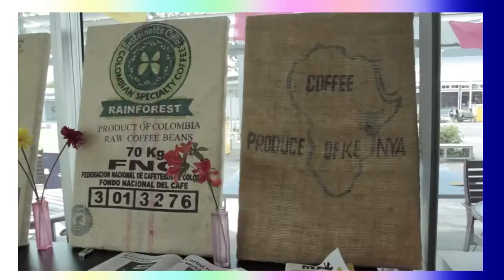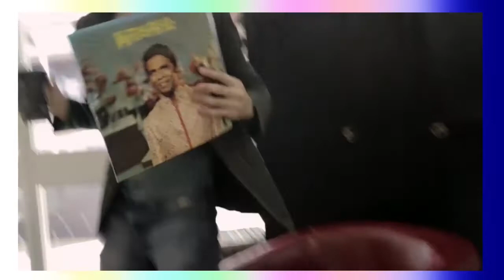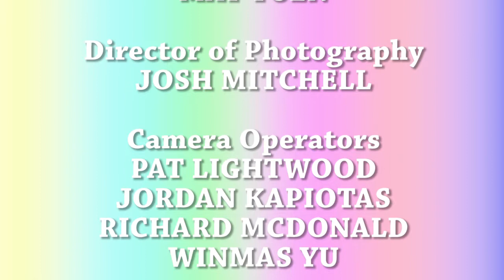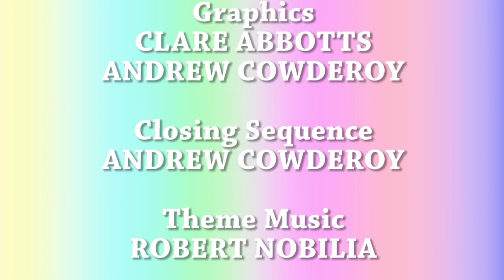Showreel S2 E05 - Sparkes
Ange and Toni chat with Dr. Daryl Sparkes, review some 80s classic comedies, and a sneak peak into the web series 'Foreign Market'.
Showreel is a TV show about film, television and a lot of hilarious stuff. In Brisbane, tune in to 31 Digital (channel 44) on Saturdays at 2:30pm. Anywhere in the world, you can tune into our live stream or here on the 31 Digital YouTube channel.